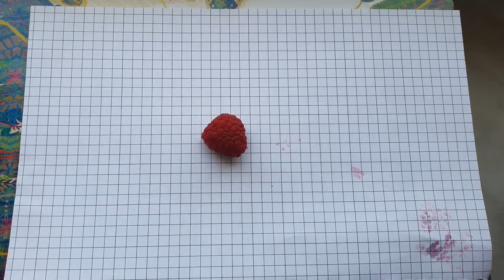Jak rozmnożyć krzewy malin z nasion? Prosty sposób.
Strona z moimi książkami i zeszytami do kupienia